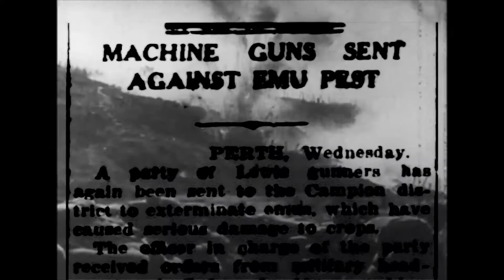Polandball: Not Safe For World - Emu War Update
The new update is released.

PS: Every events in the game are completely random. There is a chance Vaticano yelling "Allahu Akbar" when Turkey yelling "Deus Vult" with a "Make 'Merica Great Again" Cap
PPS: Polandball is about stereotype, get over it